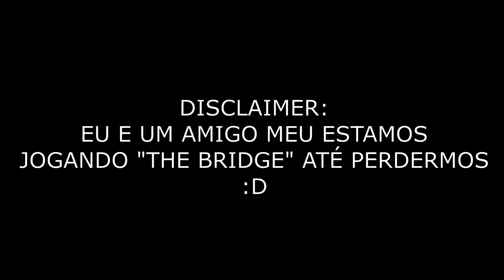tryharding THE BRIDGE till we die ft. Skeat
FOV: 110

Sensitivity: 40%

Thumb: Picsart